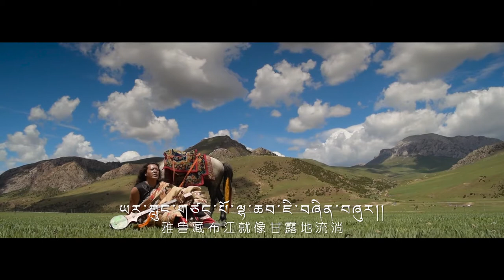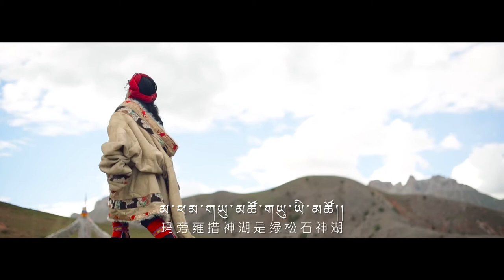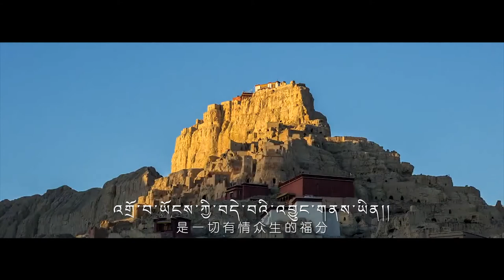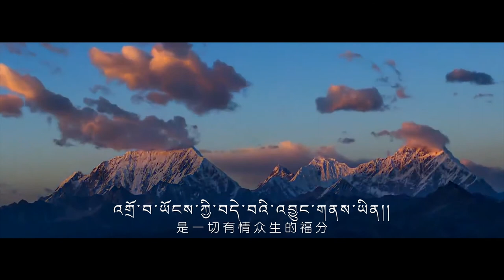ཨ་བསམ། - འགྲོ་བ་མི་ཡི་བསོད་ནམས། Asam - Drowa Mi Yi Sonam (Official Tibetan MV)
ཉི་མ་ལྷ་ས་ལྷ་ཡི་ས།
ཕོ་བྲང་དམར་པོ་འད་འདྲའི་གཟི་བརྗིད་ཆེ།།
ཡར་ཀླུང་གཙང་པོ་ལྷག་ཆབ་ཇི་བཞིན་བཞུར།།

ཇོ་ཤྰཀ་རྣམ་གཉིས་འདི་འདྲའི་བྱིན་རླབས་ཆེ།།
ཨོ།་་་་་་་
ཇོ་ཤྰཀ་རྣམ་གཉིས་འདི་འདྲའི་བྱིན་རླབས་ཆེ།།
ང་ཚོའི་གདོང་དམར་བོད་ཀྱི་བསོད་ནམས་ཡིན།།

མ་ཕམ་གཡུ་མཚོ་གཡུ་ཡུ་མཚོ།།
གངས་དཀར་ཏི་སེ་འདི་འདྲའི་བརྗིད་ཉམས་ཆེ།།
སྲོང་བཙན་སྒམ་པོས་མངའ་ཐང་ཡངས་པར་བསྐྱེད།།
ཁ་འབབ་རྣམ་བཞི་འདི་འདྲའི་བཞུར་རྒྱུན་རིང་།།
ཨོ།་་་་་་་་་
ཁ་འབབ་རྣམ་བཞི་འདི་འདྲའི་བཞུར་རྒྱུན་རིང་།།
འཛམ་གླིང་སྤི་ཡི་ལས་དབང་དཀར་པོ་ཡིན།།

ཆོས་ལྡན་བོད་ཡུལ་ཆོས་ཀྱི་ཞིང།།
མ་ཎིའི་དབྱངས་རྟ་འདི་འདྲི་འདྲའི་སྙན་པ་ལ།།
གངས་རི་མགོན་པོ་འདུས་པའི་ཞིང་ཁམས་འདི།།
འགྲོ་བ་ཡོངས་ཀྱི་བདེ་བའི་འབྱུང་གནས་ཡིན།།
ཨོ།་་་་་་་་་
འགྲོ་བ་ཡོངས་ཀྱི་བདེ་བའི་འབྱུང་གནས་ཡིན།།
ང་ཚོ་འགྲོ་ཀུན་སེམས་ཅན་བསོད་ནམས་ཡིན།།
ཨོ།་་་་་་་་
འགྲོ་བ་ཡོངས་ཀྱི་བདེ་བའི་འབྱུང་གནས་ཡིན།།
ང་ཚོ་འགྲོ་ཀུན་སེམས་ཅན་བསོད་ནམས་ཡིན།།
ང་ཚོ་འགྲོ་ཀུན་སེམས་ཅན་བསོད་ནམས་ཡིན།།